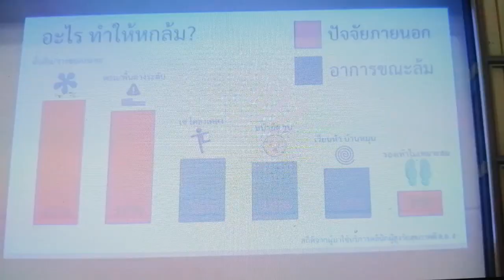ธิที รับโล่ พระราชทาน...๒๕๖๒